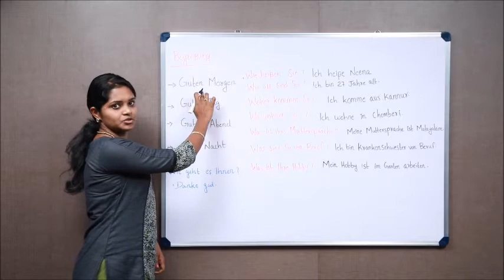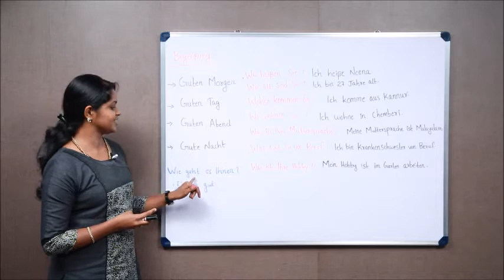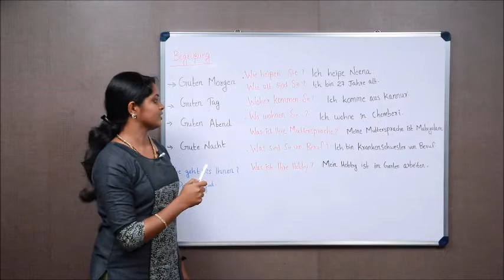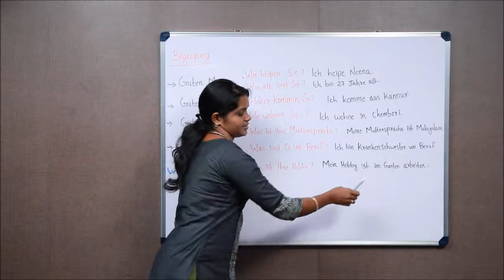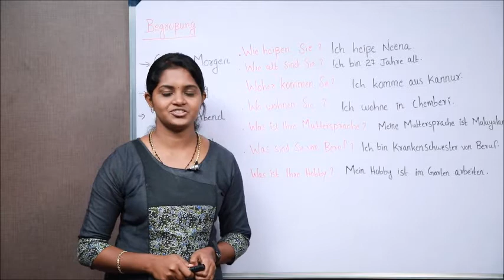German Language Tutorials | Medcity International Academy | Best German Language Training in Kerala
How to wish/greet a person in German language? Medcity International Academy provides best coaching for German Language. Our branches in Kannur, Kottayam and Mangalore.

Medcity International Academy | Best IELTS, OET, German Language, HAAD, DHA, MOH, Prometric Coaching Centre located Kannur & Kottayam in Kerala & Mangalore in Karnataka.